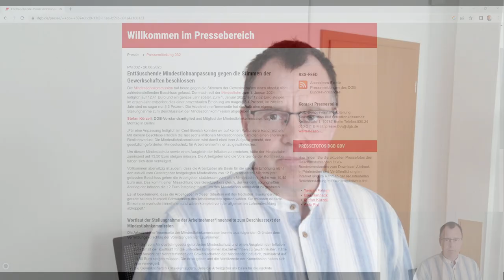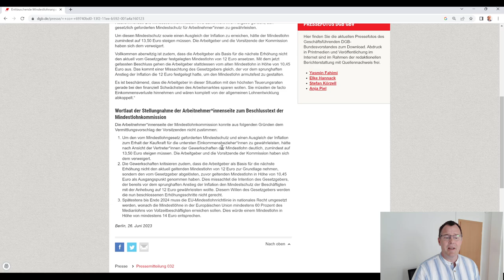12,41 € Mindestlohn ab dem 01.Januar 2024 ! Mindestlohnkommission hat entschieden!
Der neue gesetzliche Mindestlohn steigt von 12 € auf 12,41€ zum 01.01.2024. So hat es am 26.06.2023 die Mindestlohnkommission gegen die Stimmen der Gewerkschaften entschieden. Damit ist die Forderung für einen Mindestlohn von 14€ oder 13,50€ als europäische Lösung vom Tisch. Zum 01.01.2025 steigt der Mindestlohn dann auf 12,82€. Keine großen Sprünge aber immerhin ein bisschen mehr Geld für alle Jobber*innen, die im Mindestlohnbereich arbeiten.